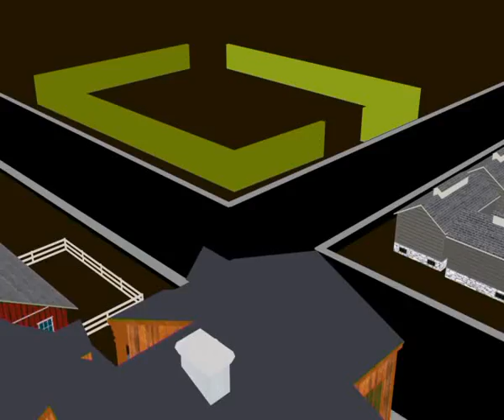Orion 7 17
Алексей Челейкин - счастье для сына с магазином Орион 7-17, Alexey Cheleykin - exelent for child with Orion 7 17